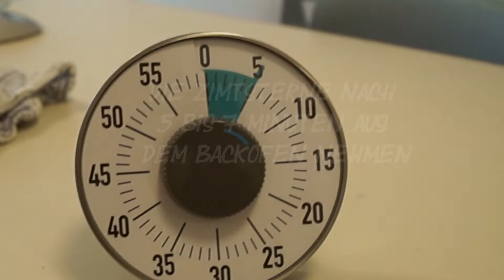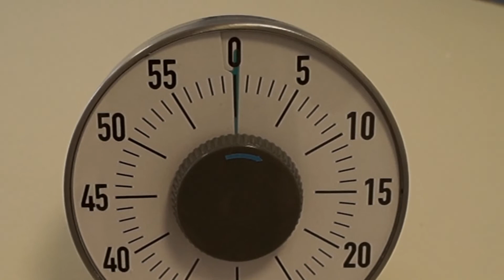Zimtsternbacken in der Lydia-Kita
Ein Beitrag der Lydia-Kita zum Lebendigen Adventskalender 2021 der evangelischen Lydia-Kirchengemeinde Bielefeld.